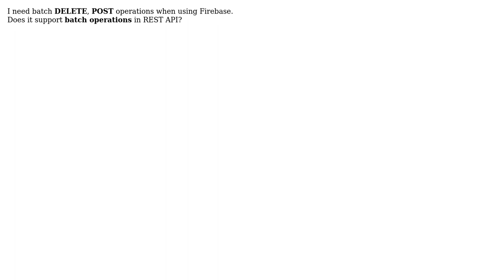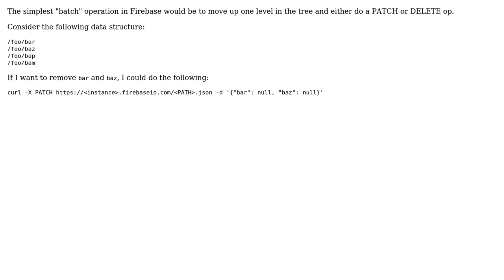Does Firebase support batch operations in REST API?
With thanks & praise to God, and with thanks to the many people who have made this project possible! You are responsible for your own actions.